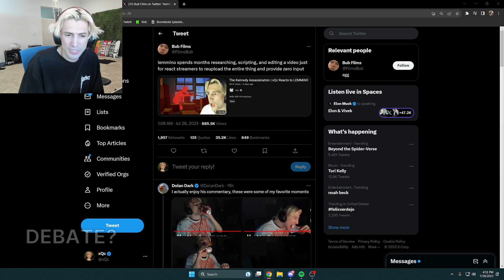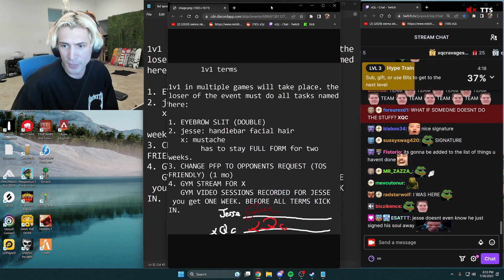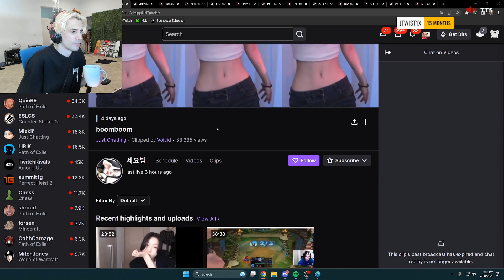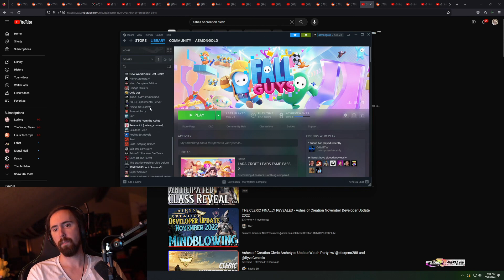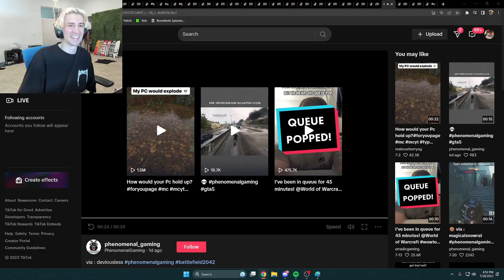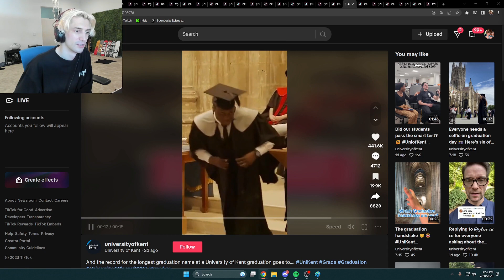lul (Nmplol)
Timestamps & vods:
[00:00] #1 Nmplol: lul

[00:53] #2 xQc: if he looses... pepeLaugh

[01:29] #3 xQc: Debate?

[02:02] #4 zackrawrr: SO MUCH TO TALK ABOUT EXILECON+D4 EMERGENCY LIVESTREAM !starforge Shipping to the EU/UK NOW! @StarforgeSystems @MadMushroomGG @MythicTalent

[02:28] #5 xQc: 1v1 Contract of XQC and Jesse

[02:48] #6 xQc: ok

[03:17] #7 xQc: boomboom

[03:45] #8 zackrawrr: ไกปู

[04:45] #9 xQc: SOY STANCE

[05:11] #10 xQc: 🚩BIG DAY🚩BIG DRAMA🚩MEGA 1V1 WITH JESSE🚩WHOS THE BETTER GAMER🚩REDO.🚩MEGA CONTENT JUICERLORD🚩LETS GET IT🚩WOW🚩

[05:37] #11 EsfandTV: Despair

[06:36] #12 xQc: gg

[06:56] #13 xQc: AYOOOO

[07:15] #14 xQc: Give my units back b

[07:37] #15 EsfandTV: OhGodItsBonnieChasingYou